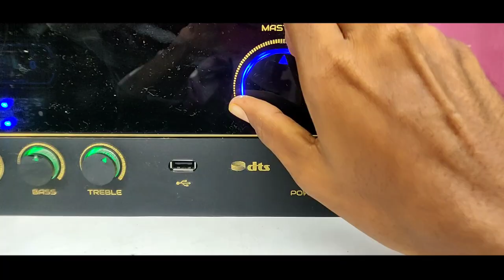4k SUBSCRIBER AND 100 VIDEOS COMPLETED TRAILER VIDEO COMING SOON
JBL GT-X1500THI 12-inch 1500 Watts Subwoofer in a Bass-Reflex
JBL A1300HI 1300W 12
Pioneer TS-W1212S4 500 Watt RMS 12"(30cm)

Tobo HDMI to HDMI Audio Extractor, 4K HDMI and Audio
 5.1 Audio Decoder AC3 DTS Surround Sound Amplifier
Flybuy 4K x 2K HDMI Audio Extractor with ARC